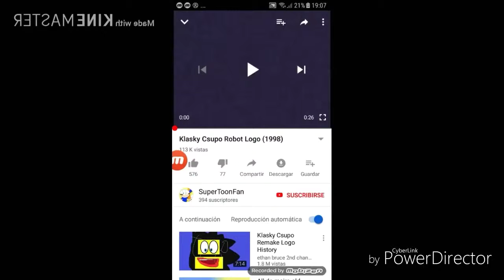klasky csupo in low pitch to by tired normal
created by kinemaster and powerdirector